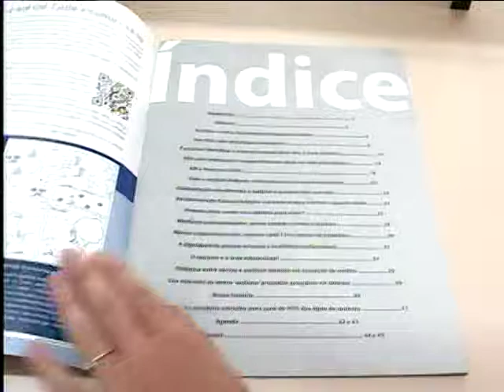ALTIORA JORNAL 01/04/11 BLOCO 3